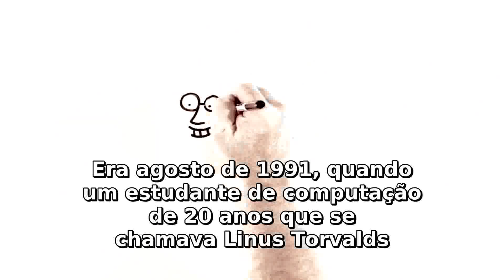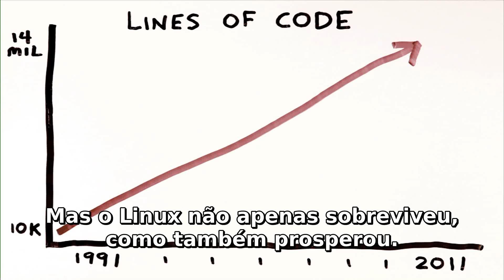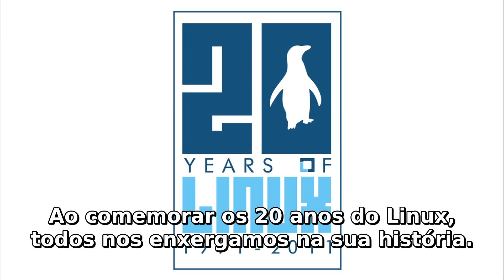Linux 20 anos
Video promocional dos 20 anos do Linux legendado. Viva o Linux!